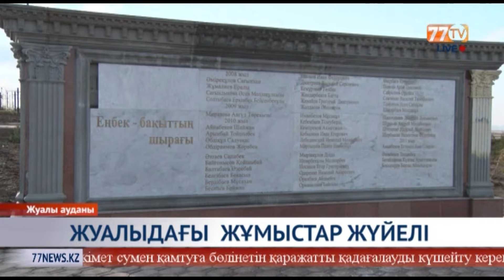ЖУАЛЫДАҒЫ ЖҰМЫСТАР ЖҮЙЕЛІ